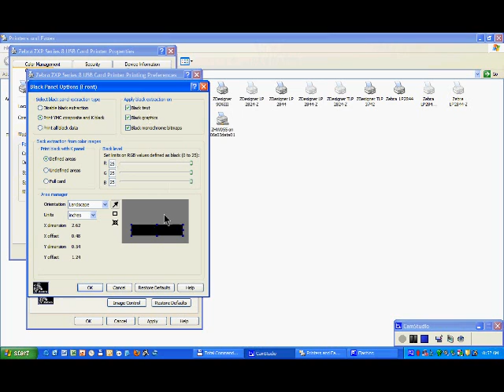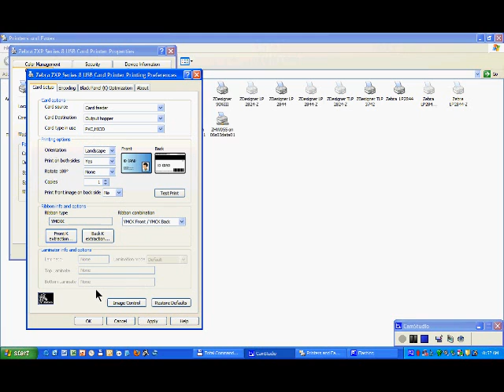Zebra - ZXP Series 8 Printer getting started - General Tab 2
Get started with your Zebra ZXP Series 8 printer - explore the important settings in the general tab.